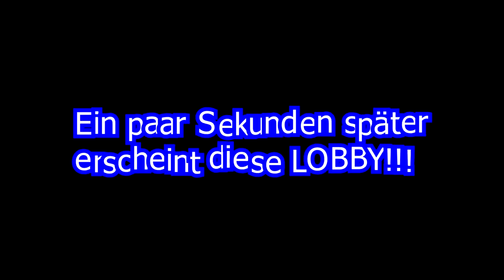34er Winstreak geht zu Ende? Highlights mit Lightning CroCx| Call of Duty Black Ops 3| Update 1.28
Ihr wollt nen geilen Controller für keine 200 Euro?

Facebook Für Gamer Von Gamer

Bis zum 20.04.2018 erhaltet ihr 10% Ersparnis auf alles. Einfach angeben "Scheppi schickt mich"!

Kleine Spende? Geht ganz einfach und wird Live im Chat angezeigt!

Meine Webcam=